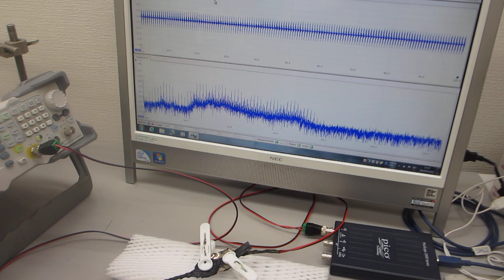鉄めっき技術を利用した超音波技術ーーポリイミドフィルムに鉄めっきを行った部材を利用した超音波プローブーー（超音波システム研究所）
参考

１）時系列データに関して、

２）超音波発振による、発振部が発振による影響を

３）発振と対象物（洗浄物、洗浄液、水槽・・）の相互作用を

４）超音波の利用（洗浄・加工・攪拌・・）に関して

１）振動モードの検出（自己相関の変化）
２）非線形現象の検出（バイスペクトルの変化）
３）応答特性の検出（インパルス応答の解析）
４）相互作用の検出（パワー寄与率の解析）

　autcor：自己相関の解析関数
　bispec：バイスペクトルの解析関数
　mulmar：インパルス応答の解析関数
　mulnos：パワー寄与率の解析関数